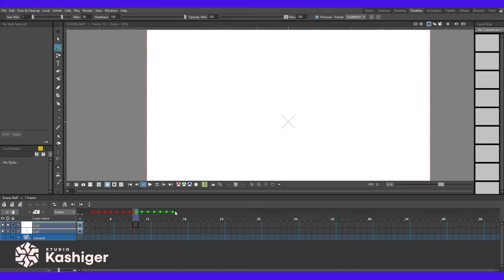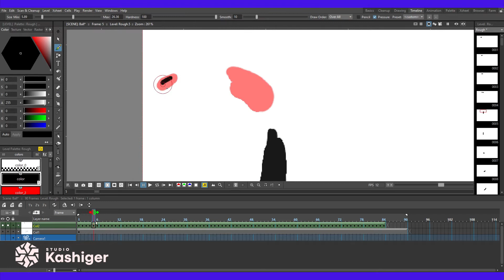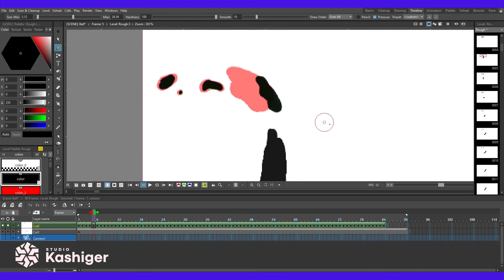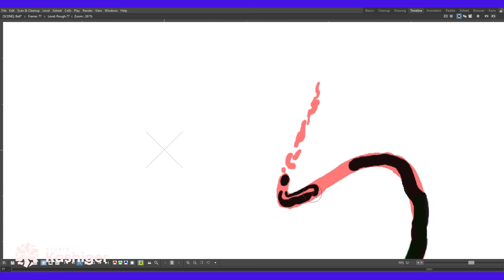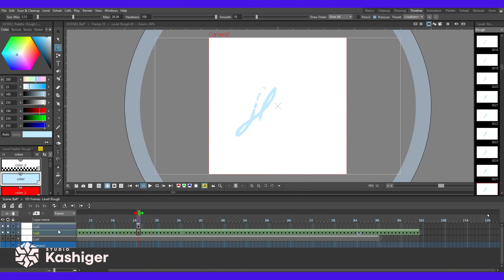Fluid Effect in OpenToonz - Frame by Frame Process Video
A little animation technique that has become quite popular recently. The animation was made for practicing the frame by frame technique and the software Opentoonz. I recorded the whole thing for anyone who might be interested.